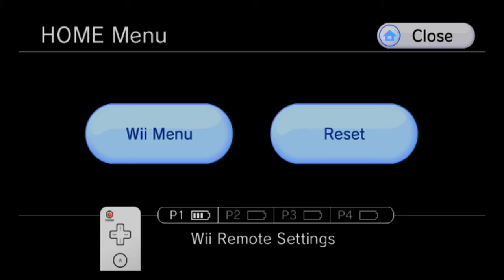Metroid Prime 2 Echos 100% Veteran Walkthrough part 24, 720p HD (NO COMMENTARY)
I am showing off a complete metroid prime 2 echoes walkthrough on the trilogy collection, in veteran mode that shows you where all the items and weapons are located. I will also be showing off most of the scans and the best ending.